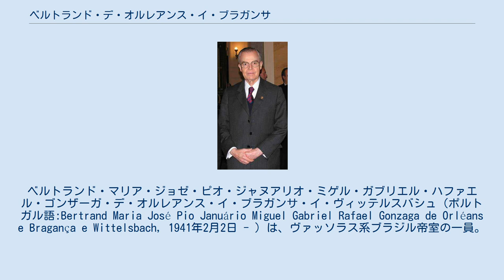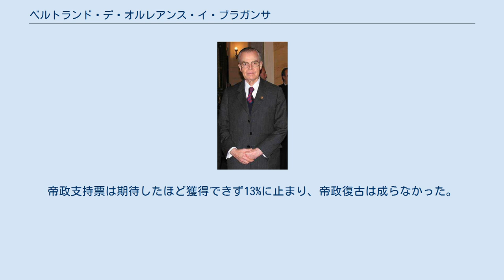ベルトランド・デ・オルレアンス・イ・ブラガンサ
オルレアンス＝ブラガンサ家
ベルトランド・マリア・ジョゼ・ピオ・ジャヌアリオ・ミゲル・ガブリエル・ハファエル・ゴンザーガ・デ・オルレアンス・イ・ブラガンサ・イ・ヴィッテルスバシュ（ポルトガル語:Bertrand Maria José Pio Januário Miguel Gabriel Rafael Gonzaga de Orléans e Bragança e Wittelsbach, 1941年2月2日 - ）は、ヴァッソラス系ブラジル帝室の一員。
現在のヴァソウラス系ブラジル帝位請求者ルイス・ガスタンの弟で、その推定相続人。
帝政支持者たちからはブラジル皇太子と見なされている。
 ブラジル帝室家長ペドロ・エンリケと、その妻でバイエルン王ルートヴィヒ3世の孫娘であるマリア・エリーザベトとの間の三男として、フランスで誕生。
 ベルトランドの出生時、ブラジル共和国政府によるブラジル皇帝一族に対する追放処分は解除されていたが、ペドロ・エンリケ一家がブラジルに帰還したのは第2次世界大戦後であった。
ヴァソウラス系ブラジル帝室は最初にリオ・デ・ジャネイロ州、次いでパラナ州に居を構え、ベルトランドはそれらの地域で成長した。
サンパウロ大学に入学し、1964年に法学の学位を取得した。
現在もサンパウロに居住している。
 次兄エウデスは1966年に平民との貴賤結婚に際して継承権を放棄したため、現在はベルトランドが家長である長兄ルイス・ガスタンの相続人となっている。
ベルトランドも長兄ルイス・ガスタンも未婚で子供がないため、二人の死後はもう一人の弟で、兄弟の中でただ一人対等結婚をしたアントニオ・ジョアンとその子孫が名目上の帝位を受け継ぐ予定である。
伝統的カトリック教徒 (en) として、南米では極右と目されているカトリック団体「伝統・家族・財産を守るアメリカ人協会（TFP）」 (en) に所属している。
帝政支持者らはこれを危惧し、ルイスを廃帝、ベルトランドを廃嫡し、アントニオ・ジョアンを帝位に、と望んでいたが、所詮名目上の帝位であるし兄達を遠ざけたくない、と兄達を退けて相続することを断っている。
 ベルトランドと兄ルイス・ガスタンはブラジルにおける帝政復活支持を広げる活動を展開している。
兄弟は1889年にブラジル帝国の崩壊以降、これまでで唯一の帝政復古の機会であった1993年のブラジル国民投票の実現に当たり、中心的な役割を果たした。
この国民投票において、ブラジル人は統治形態として大統領制と議院内閣制のどちらをとるか、また国制として共和制か立憲君主制のどちらをとるか、を選ぶことになった。
帝政支持票は期待したほど獲得できず13%に止まり、帝政復古は成らなかった。
 オルレアンス・イ・ブラガンサ王朝の紋章